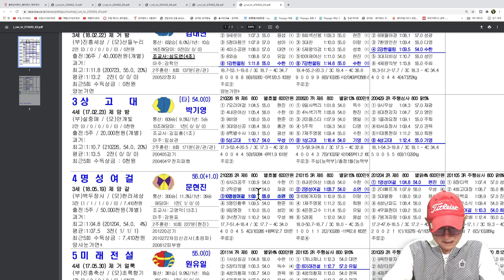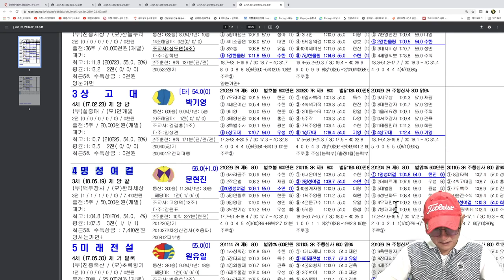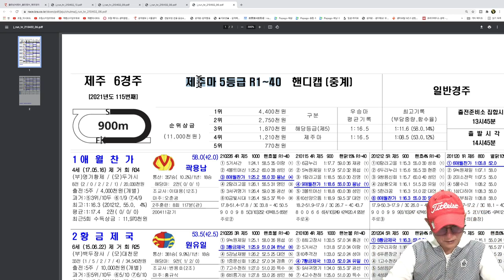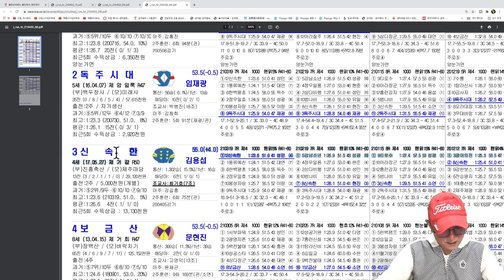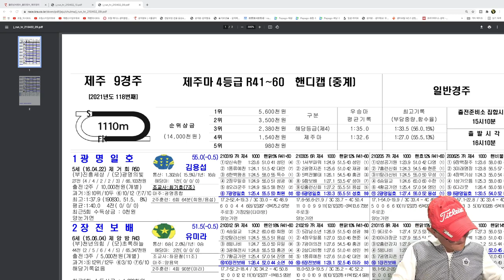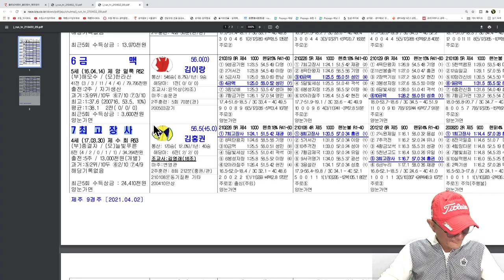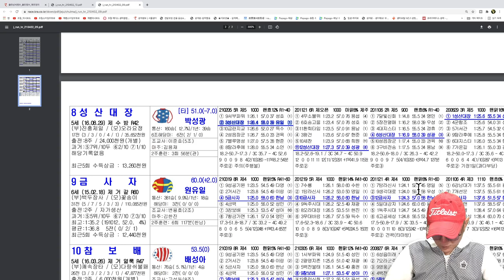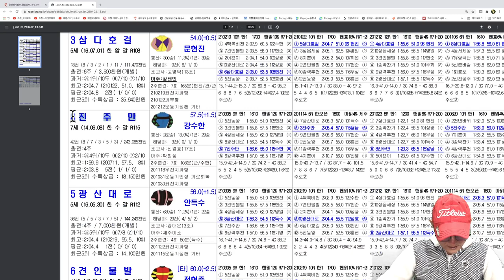조철스타일 경마/ [4/2/금요] 실전베팅 / 징검다리 UCC